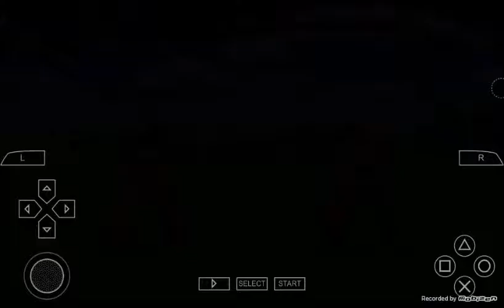Drango ball #1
Lili like like like 😃